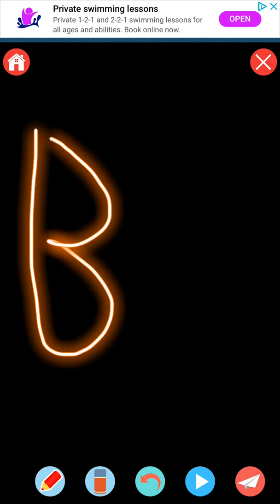Thank u so much recon and markus!